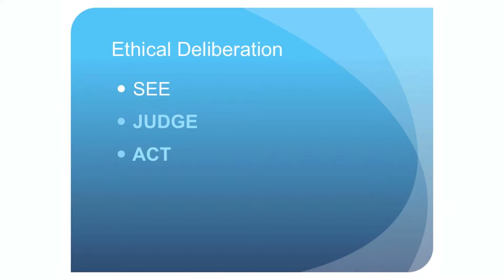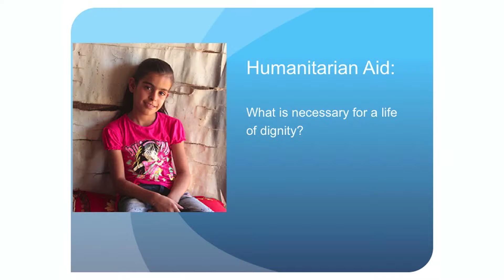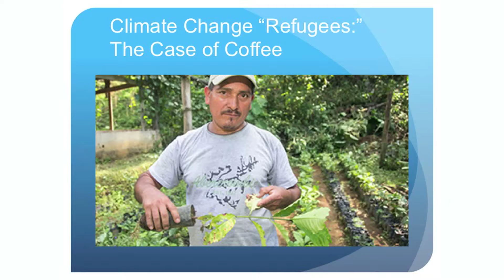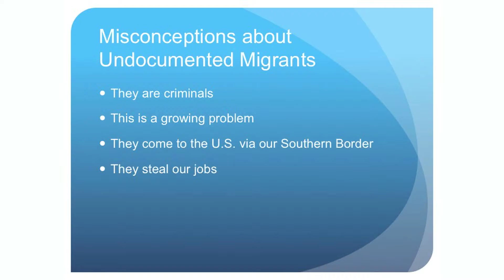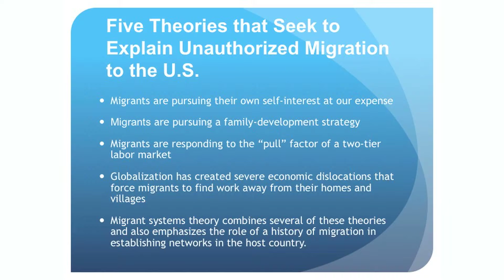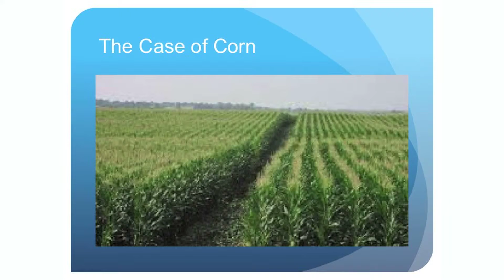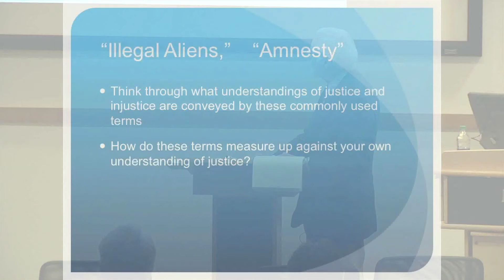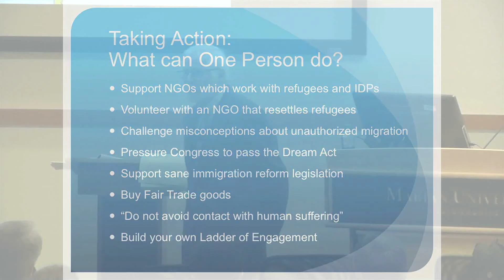"Global Migration and a Just Response" with Dr. Charles Strain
Dr. Charles Strain is professor of Religious Studies at DePaul University.  This lecture occurred on November 15, 2017 at the Evans Center.